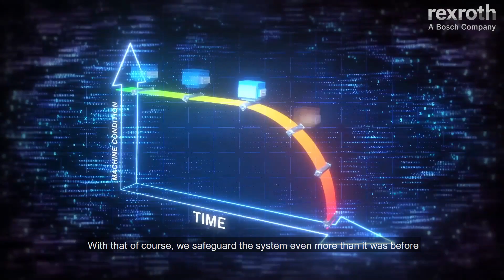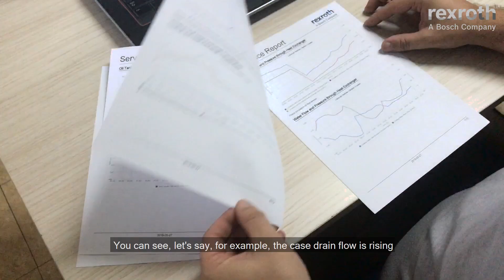[EN] Predictive Analytics on Clinker Cooler Hydraulics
Lafarge Holcim talks about Bosch Rexroth Predictive Analytics Online Diagnostic Network (ODiN) installed in Bulacan plant, Philippines.